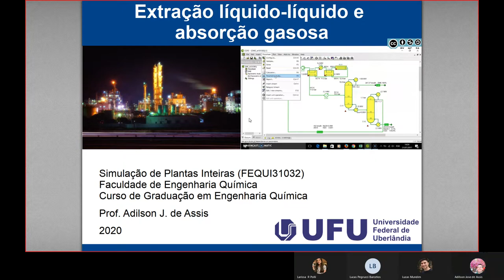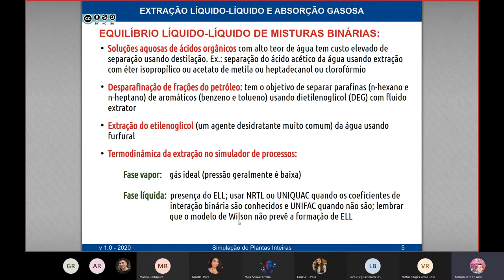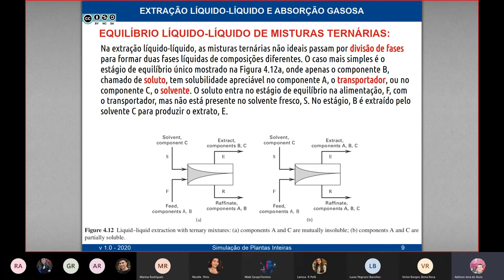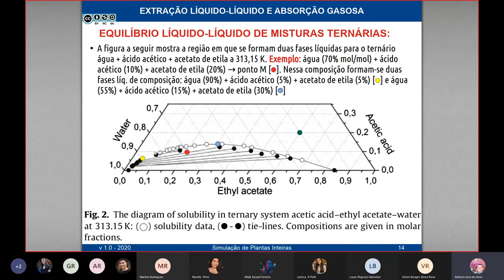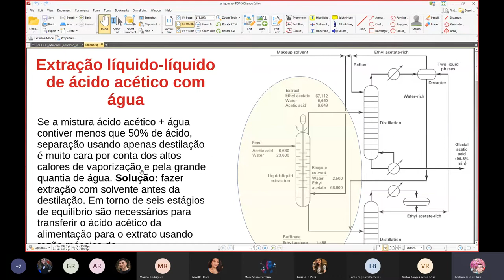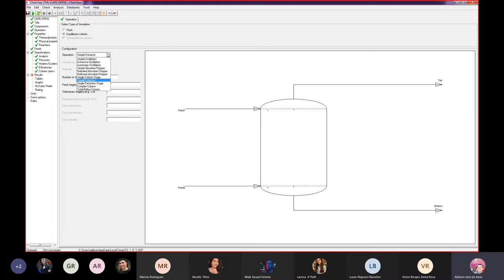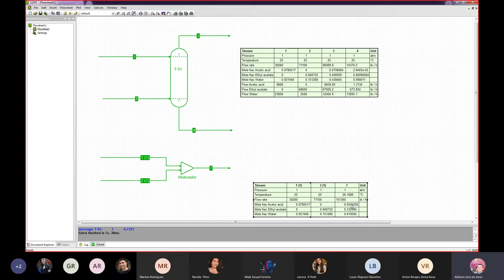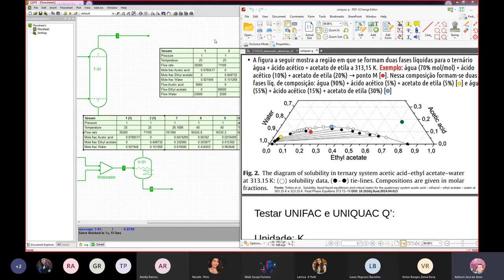Configurando uma coluna de extração LL no simulador COCO e interpretando os resultados - Parte 1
Equilíbrio líquido-líquido de misturas binárias e ternárias em processos de separação
Configuração de uma coluna de extração líquido-líquido no COCO/ChemSep
Configuração de um decantador líquido-líquido no COCO/ChemSep

A planta inteira para separação do ácido acético da água simulada no COCO está disponível (Energy Efficient Hybrid Separation process for Acetic Acid purification)